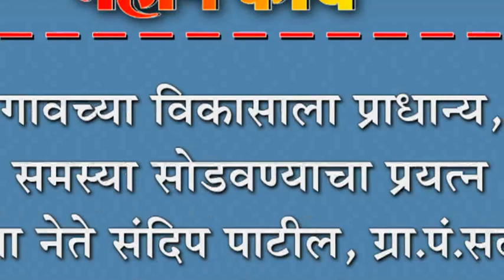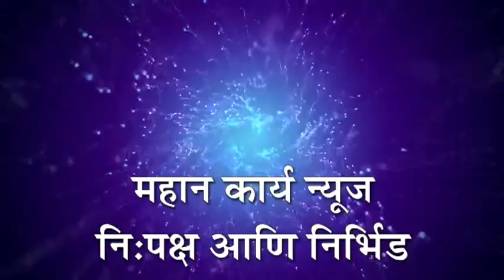गावच्या विकासाला प्राधान्य, समस्या सोडवण्याचा प्रयत्न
गावच्या विकासाला प्राधान्य, समस्या सोडवण्याचा प्रयत्न : युवा नेते संदिप पाटील, ग्रा.पं.सदस्य संदिप हजारे यांचे कार्य